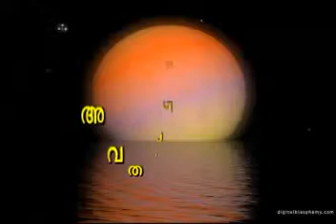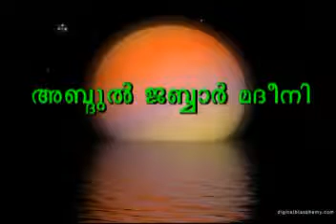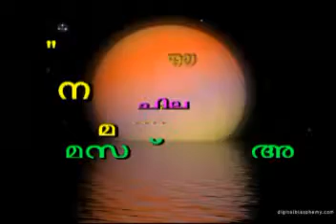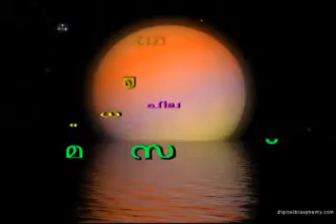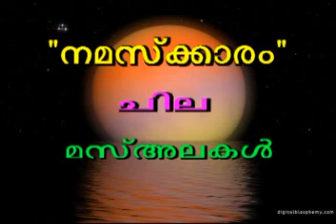നമസ്കാരം ചില മസ് അലകള്‍.., ഭാഗം 2,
നമസ്കാരം ചില മസ് അലകള്‍., ഭാഗം 2, അബ്ദുല്‍ ജബ്ബാര്‍ മദീനി , ദമ്മാം, ഐ സി സി. {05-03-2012}.